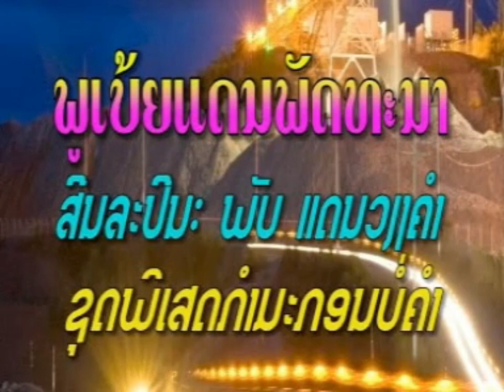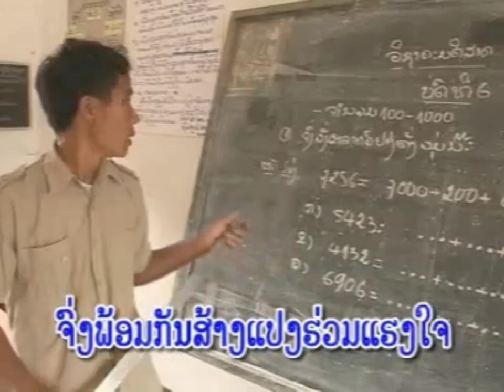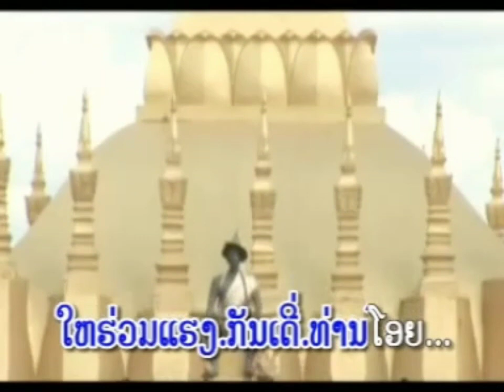ພູເບ້ຍແດນພັດທະນາ-ຄຳພັບ ຖິ່ນວຽງຄຳ_พูเบ้ยแดนพัดทะนา-คำพับถี่นวงงคำ.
เพัง:พูเบ้ยแดนพัดทะนา ฮ้องโดย:คำพับ ถี่นวงงคำ แต่งโดยบุนปอน แดนบ่วคำ อาละบั้นชุด : "กำมะกอนบ่วคำ".